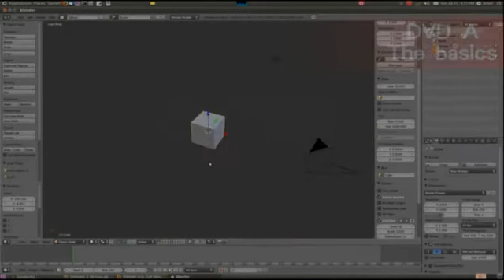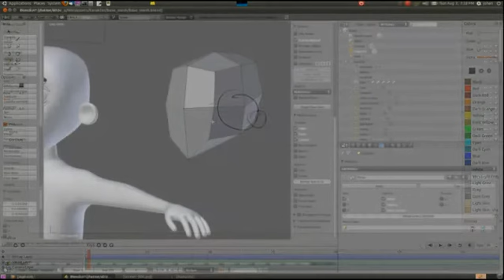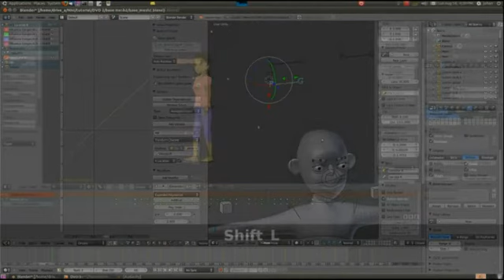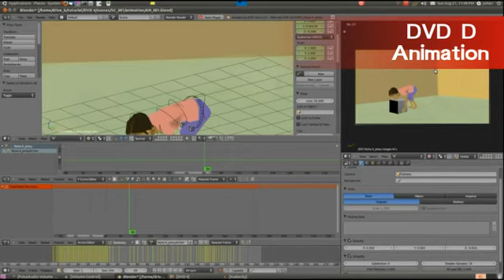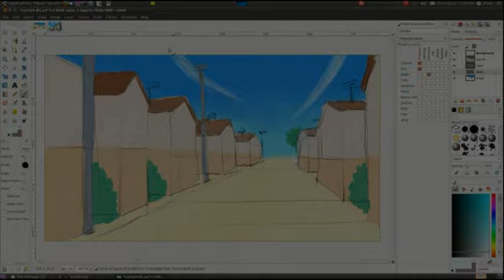A Snapshots of Si Nini Video Tutorial DVDs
This is a random snapshots of si Nini video tutorial.. An overview of what you will learn inside the DVD... It is recorded in Bahasa Indonesia and planned to add English subtitles in the near future, so be patience my english speaking lad :)